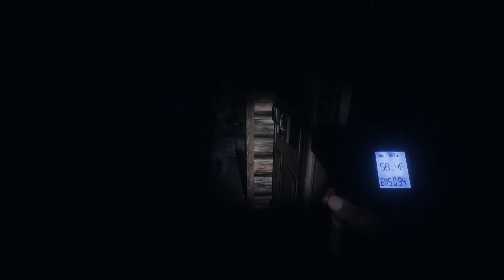Phasmophobia but Professional Difficulty is too easy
Professional ghost hunters.

Comment for tutorials.